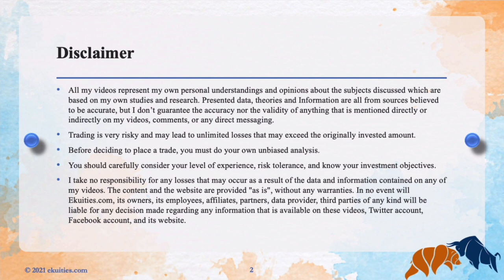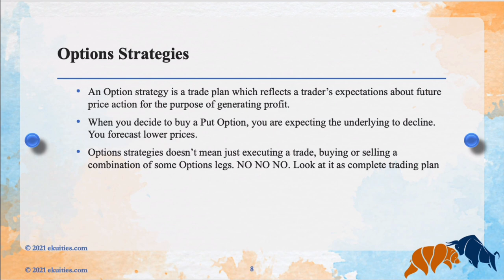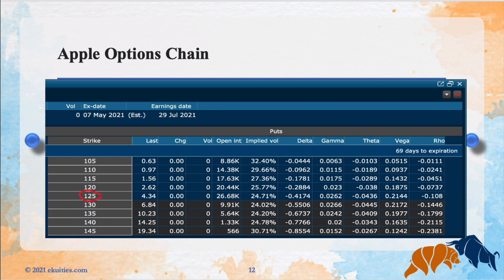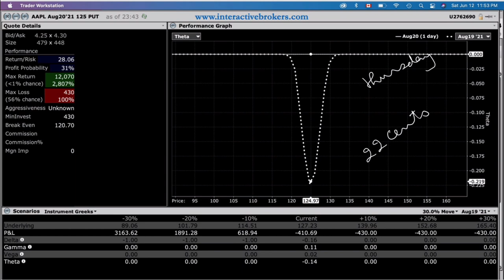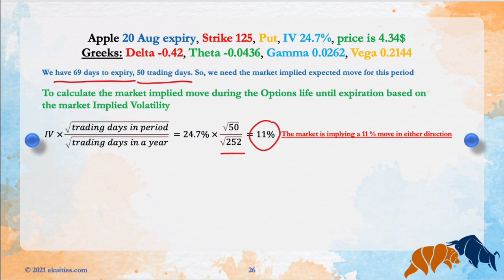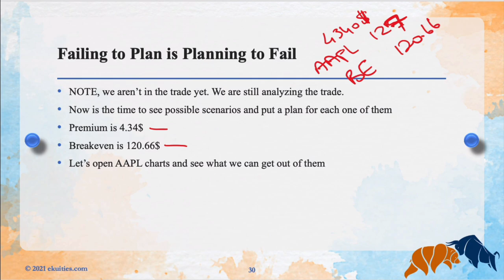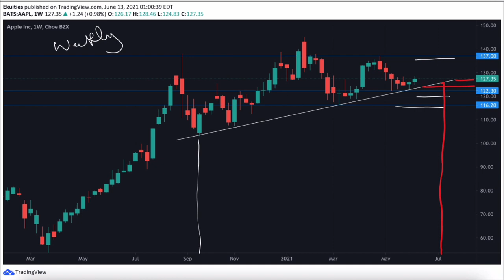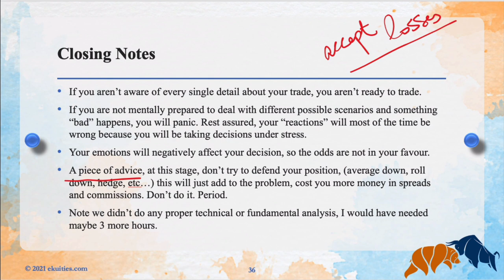Make money with Options - 03 - Options Strategies - 02 - Long Puts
Welcome to this long comprehensive course about options.
This video is the second video in the options strategies series.
I will discuss Long Puts thoroughly in great details.
I strongly recommend watching the introductions videos before watching this one.

00:00:00 Introduction
00:00:58 Disclaimer
00:01:31 Agenda
00:02:00 Types of Options
00:03:48 Options Greeks
00:05:01 Options Strategies Characteristics
00:06:17 Implied Volatility
00:08:00 Options Strategies
00:09:44 Long Puts
00:13:40 Apple Option Chain
00:19:00 Theta Performance
00:26:57 The Expected Move
00:35:50 Options Profit and Loss Diagram
00:39:55 Apple Charts
00:46:21 Apple Supports and Resistances
00:47:26 Planing the Trade
00:54:17 Closing Notes